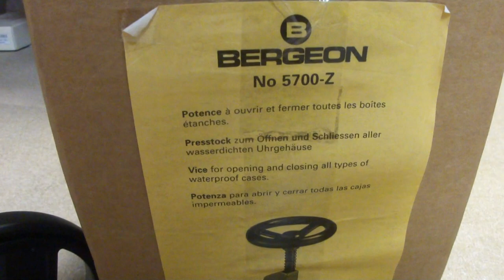BERGEON NO5700－Z WATCH OPNERベルジョンのオープナー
ベルジョンの時計裏蓋オープナーは、ニセモノが多いですが、
この5700は、大型のオープナーとして有名です、２つ爪式で
回転ダイアルが大きいので、力は入ります。スイス製で、20年くらい前には購入時は4万円くらいでしたが、現在では価格も高くなっています、